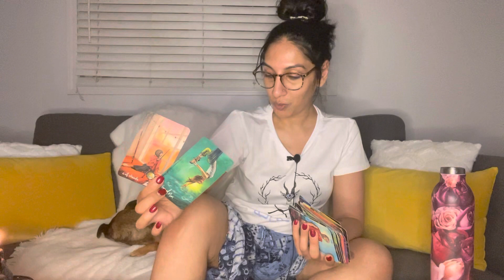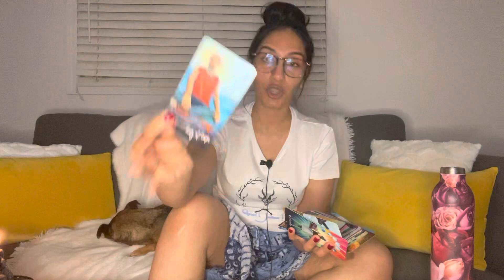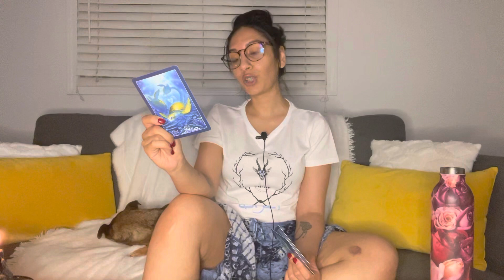Leo. So much adventure!